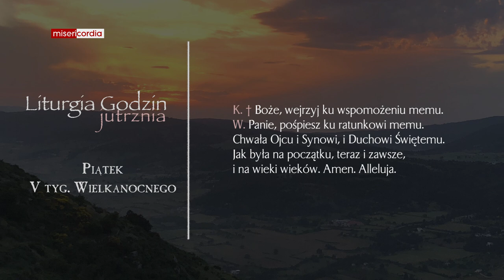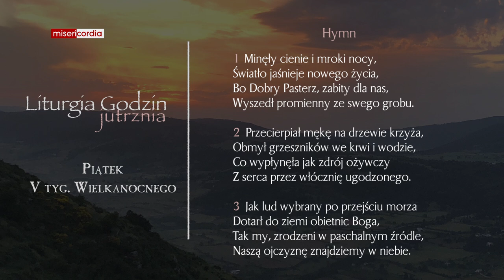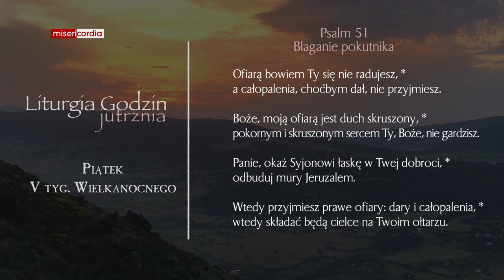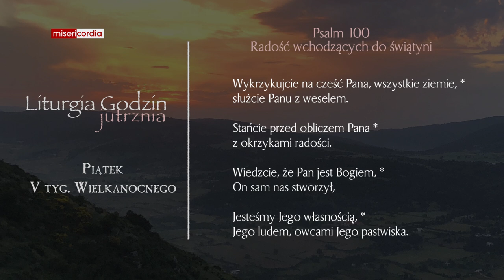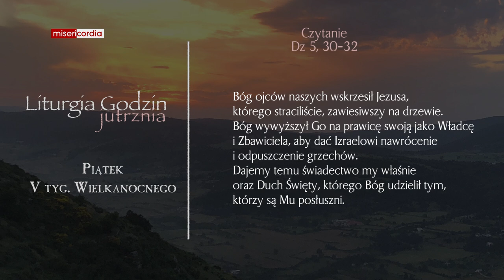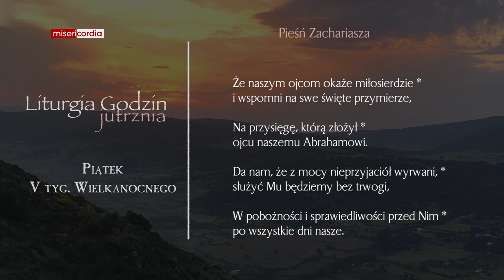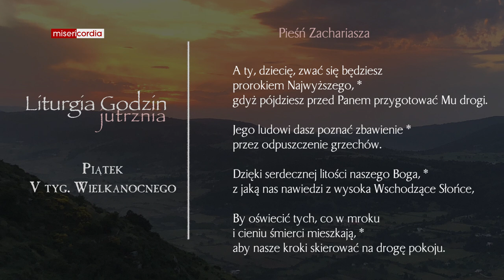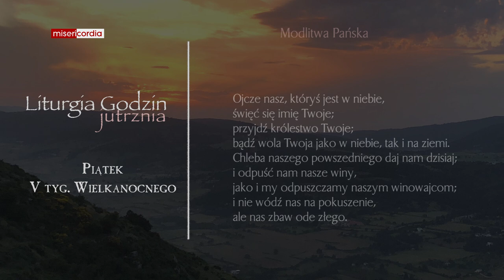Liturgia Godzin | Jutrznia | Piątek, V tyg. Wielkanocnego